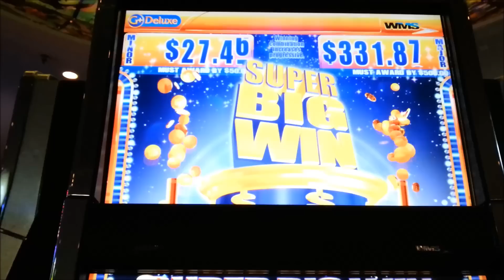Kronos *SUPER BIG WIN* Line Hit! WMS Slot Machine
Kronos - WMS G+ Deluxe
1¢ Denomination - 30 Lines